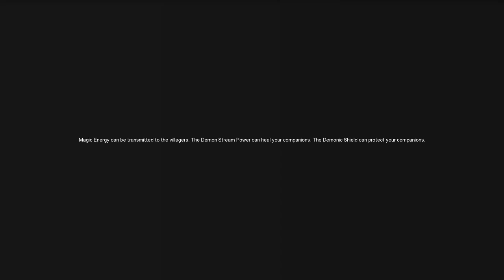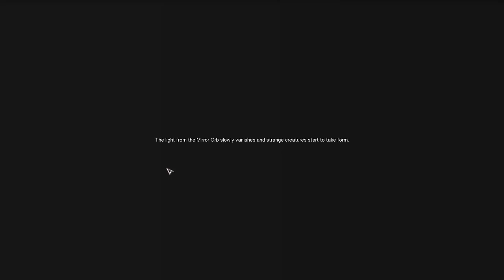Aura Kingdom HellsingReborn Elite Sky Tower flr 21-40